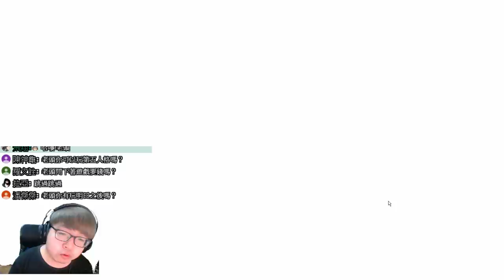【老頭】歐美版魔物獵人 試玩《dauntless》